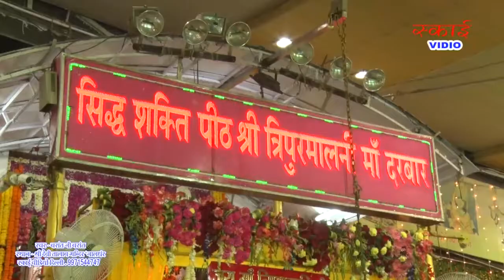बसंत शर्मा 'बसंत' माँ की भेंट- कर्जा माँ तेरा ला नहीं @SKYVIDIO JAI MATA DI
BHENT -  कर्जा माँ तेरा ला नहीं

SINGER  - BASNAT JI